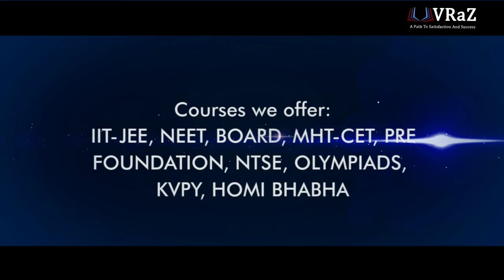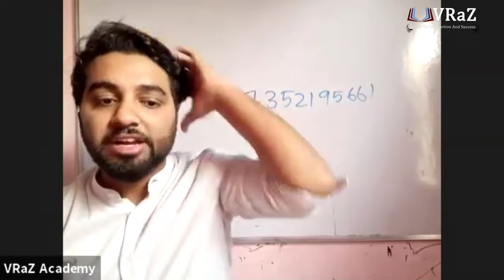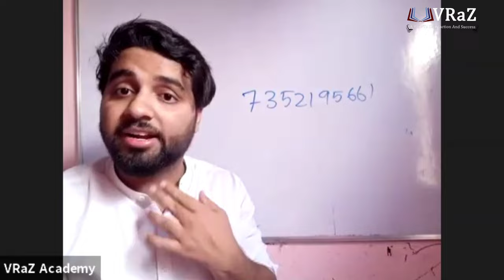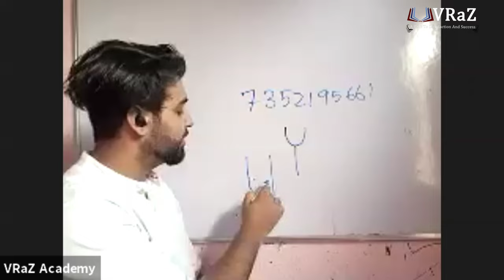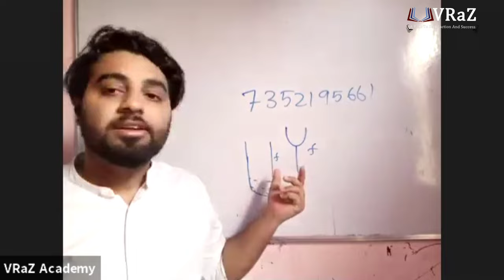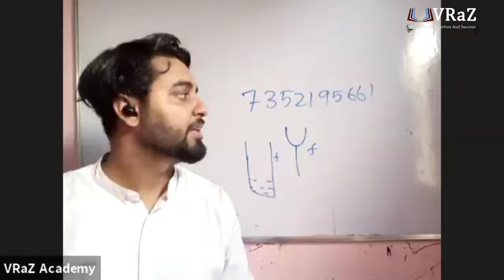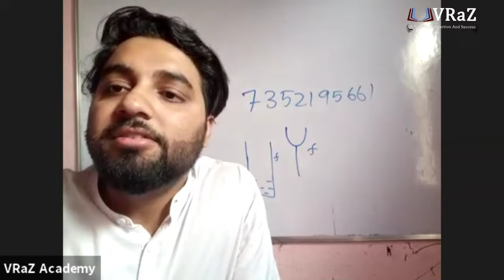Crack JEE 2023 || Physics Introductory Lecture || VRaZ Academy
Join the best to be the best! 🎉 With varied courses offered at VRaZ Academy
We aim for students achievement!
In this lecture, ZAP, sir physics faculty at VRaZ Academy will introduce JEE students to each other and Physics.

We consider this pandemic an opportunity for students. We are here to help, guide & serve the best quality education we can!